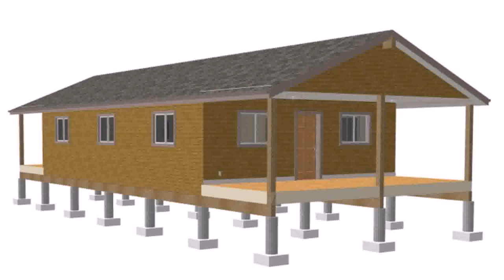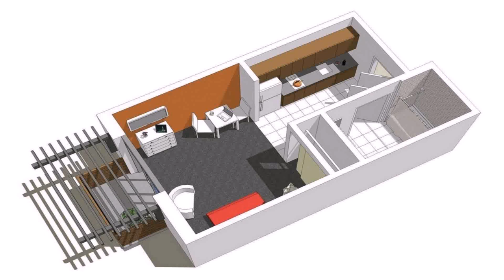Small Home Design One Floor (see description)